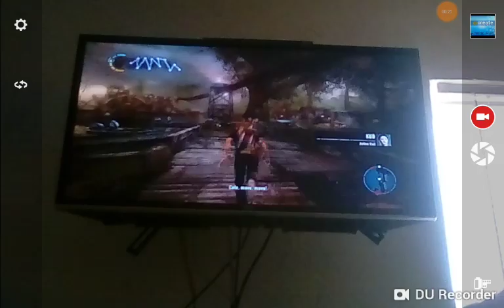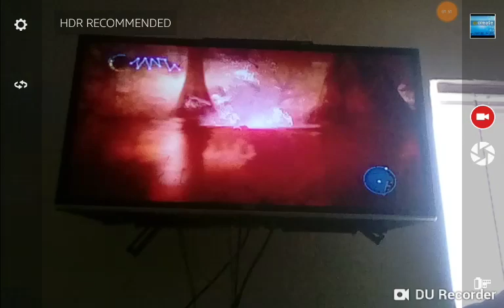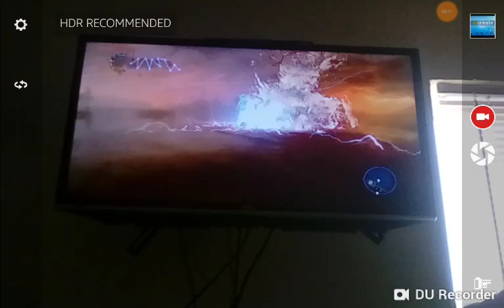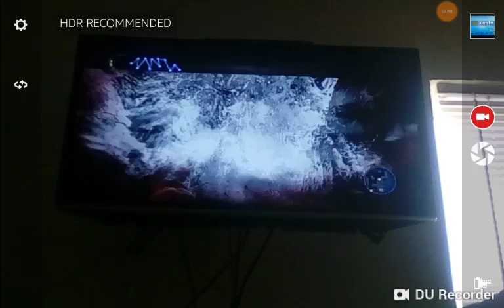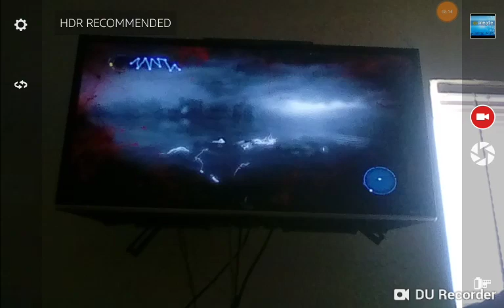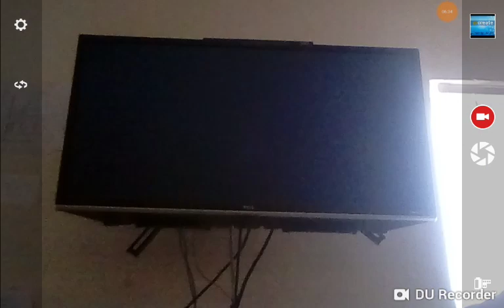INFAMOUS 2 2019-2020 SEASON PREGAME 3 (10/31/19 4:57 PM MDT)